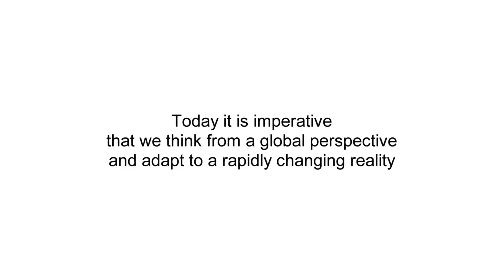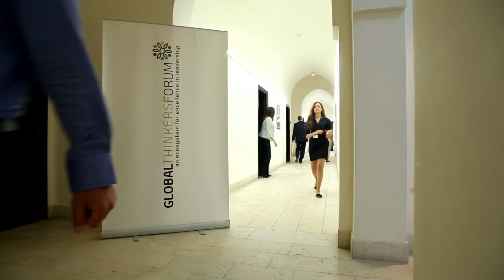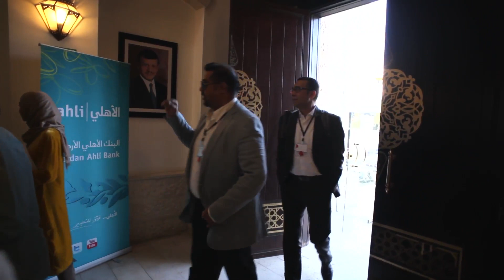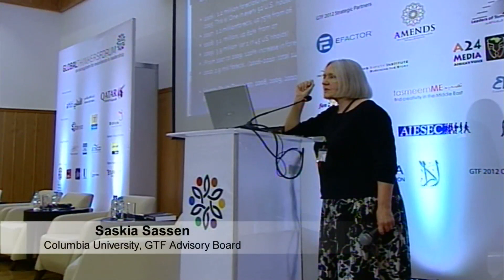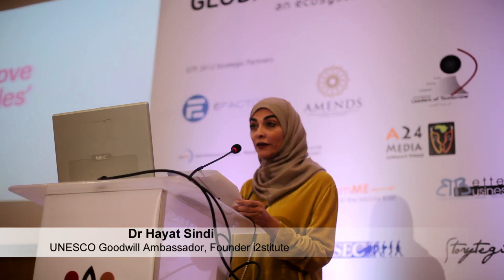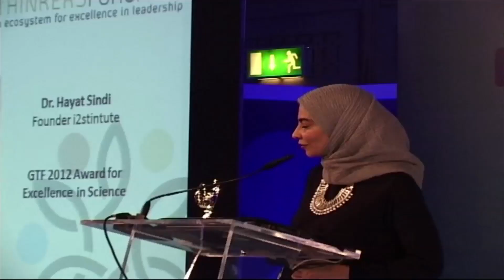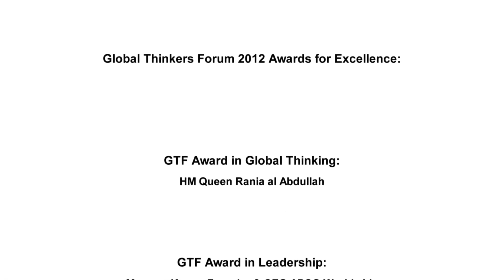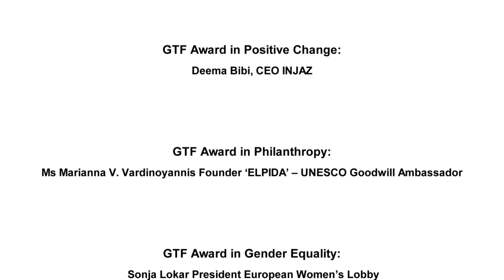Global Thinkers Forum 2012 Amman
Global Thinkers Forum (GTF) is a platform for dialogue, accountable leadership and to bring current and future leaders together to discuss governance, society, progress and the future. The inaugural Forum was hosted in Amman Jordan. It took place in October (7 & 8) 2012 under the patronage of Her Majesty Queen Rania Al Abdullah.